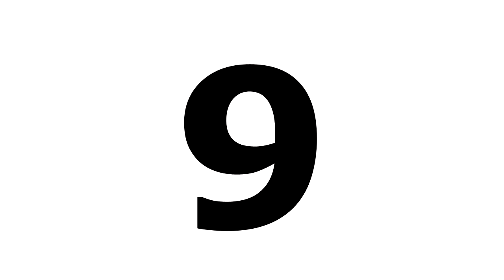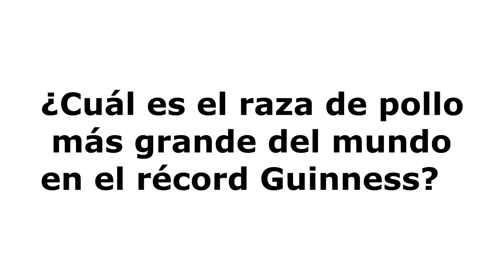Las 10 razas de gallinas gigantes mas grande del mundo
En este video trataremos sobres las 10 principales razas de gallos y gallinas gigantes mas grande del mundo y su descendencia, estas razas de gallinas grandes son las siguientes: gallinas gigantes brahma, gallo cochinchino gigante, gallinas orpington gigante, gallo jersey gigante, gallina cochinchina gigante, Gallina gigante de la raza Cornish, Gallina gigante Malina, Gallina gigante Plymouth Rock, Gallina gigante, gallina gigante Delaware, gallina gigante roja de Rhode Island y la gallina gigante castaña de Indias o Buckeye. Aclaramos que estas gallinas gigantes no están para la venta. Son gallinas ponedoras grandes y los huevos de gallina gigantes son proporcionalmente a su tamaño y gallinas de las  más grandes que existen en el mundo y sus pollos tambien son muy grande.